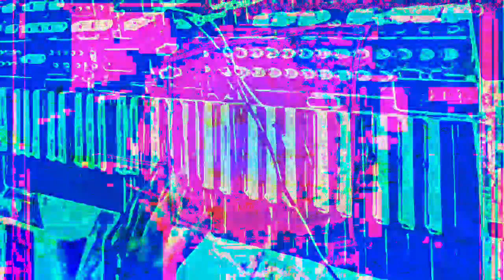[EPILEPSY WARNING] Movie 22 12 17 04h08m14s *Photosensitivity Warning*